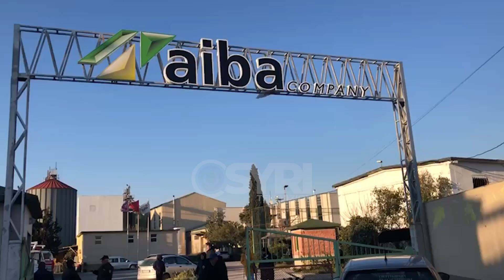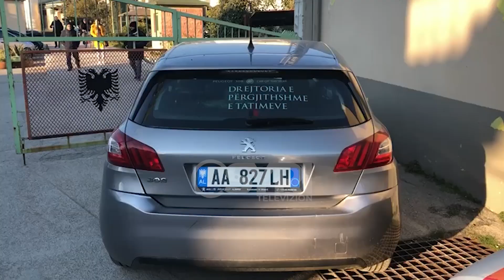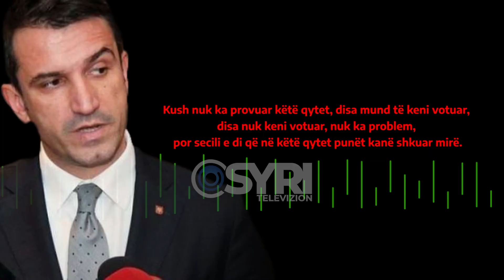Veliaj sulmon FSHF-në në tjetër front, autoritetet tatimore zbarkojnë në bizneset e Dukës